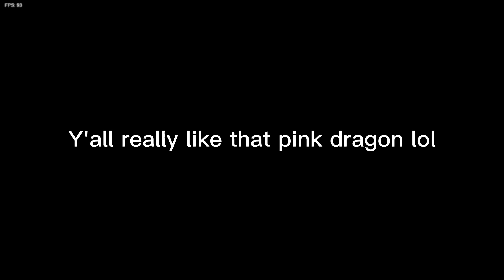[FNF VS Sonic.exe: D-Side] I'm Getting Tired Of These Wanna Be Sonics!!! {Hard}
Hopefully You Guys Enjoyed My Content In This Channel And  I Have Random Shorts That You Can Also Watch On Here But, Before You Go Please Drop A Follow To Help My Channel Grow.

Use This Site To Play FNF Mods With No Downloads

P.S. I Also Go Live On Twitch And Youtube At The Same Time So, If You Want To Know when I Go Live Click That Bell Icon To Be The First One Notified.

If You Actually Read All That Your A W Person

Join My Twitch  Under This If You want To Spend Channel Points To Troll Me And Also You Can Become A Subscriber To Have No Ads And Get Exclusive Emotes On My Channel